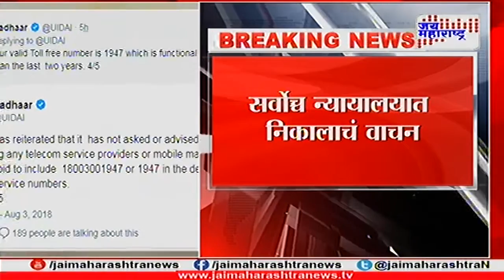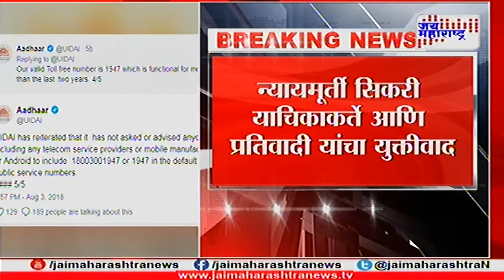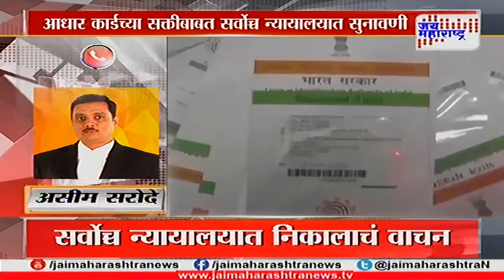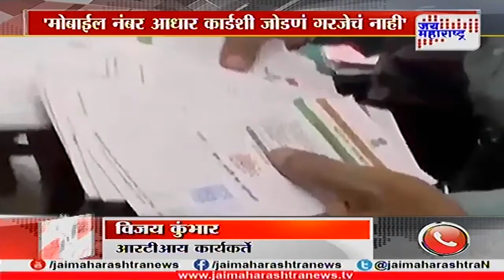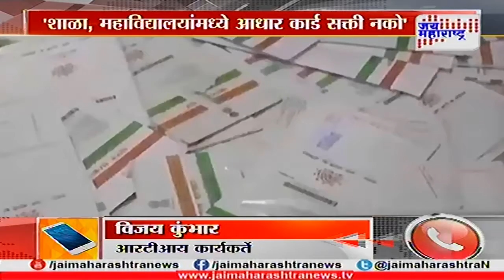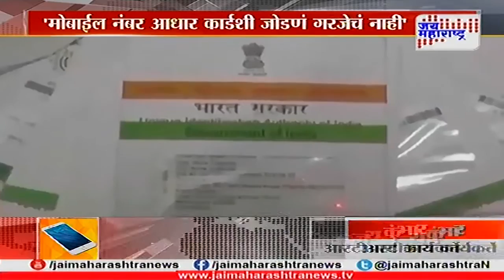आता आधार कार्ड नक्की कशासाठी वापरावं?